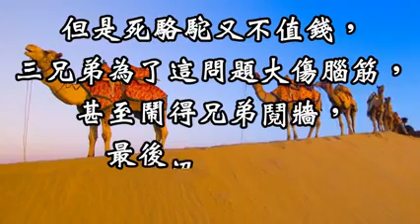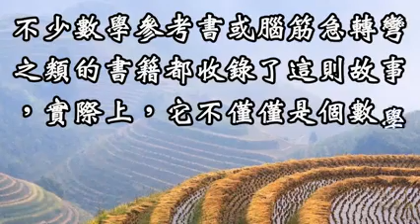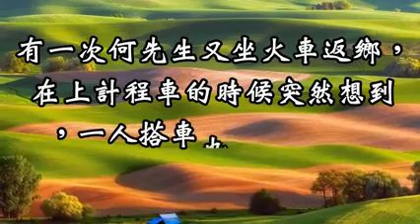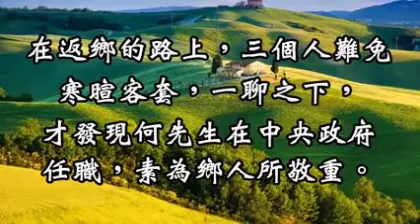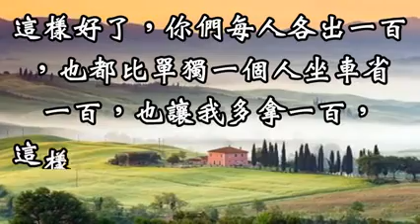發人深省的故事 學習用加法思考問題 創造雙贏